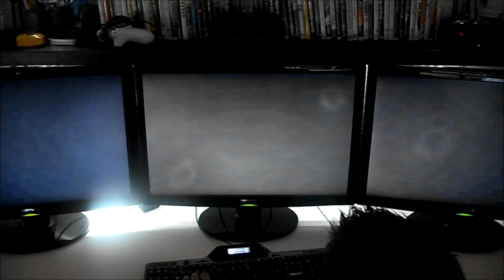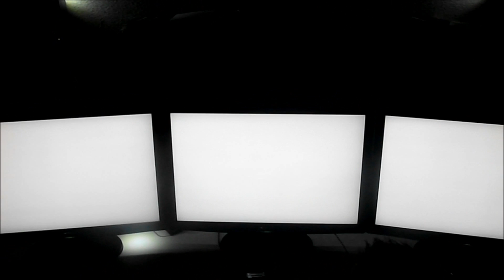Syndicate Eyefinity KEVAXX 66 & CTRAXX 66 [1080P]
Tonton CTRAXX a la camera , le neveux KEVAXX au clavier ^^ Ça tiraille dans tout les sens , y a de la sanquette alors on a kiffé :) Voilà pour vous 5 bonnes minutes de pur jeu "hardcore" ! mouhahahahahaha
Resolution 5760x1200
All set MAX